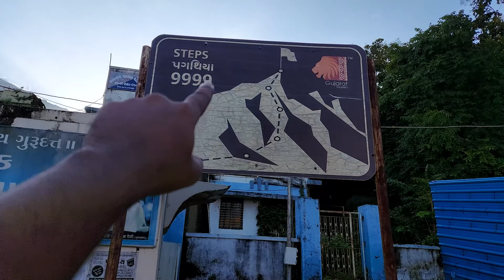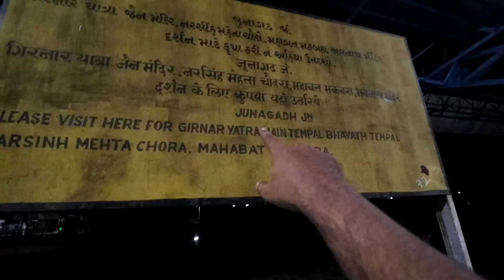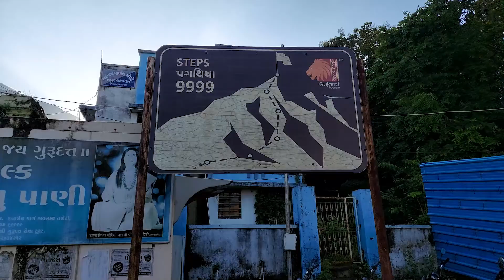Junagadh Train vlog | Train Kaa Safar Bachpan ki Yaade | Shirish Vlogs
Hope everyone is fine and having a great time . if you are new to my channel let me introduce myself I live in Mumbai and love making vlogs, short movies editing. this vlogs is about Junagadh Train vlog | Train Kaa Safar Bachpan ki Yaade | Shirish Vlogs

1 SUBSCRIPTION & LIKE WILL HELP ME TO GROW .